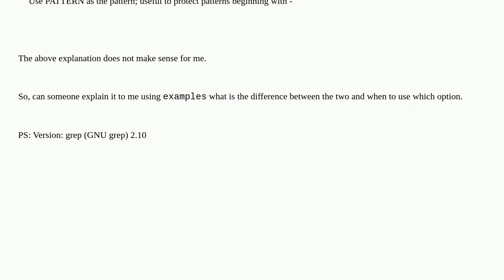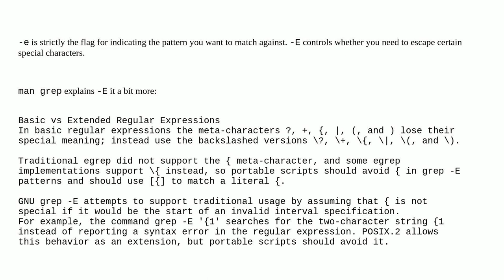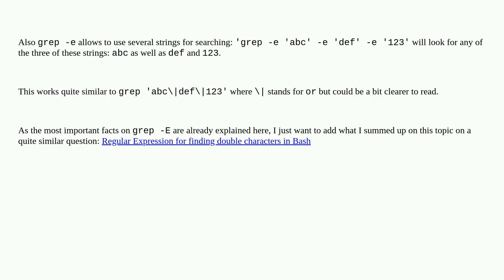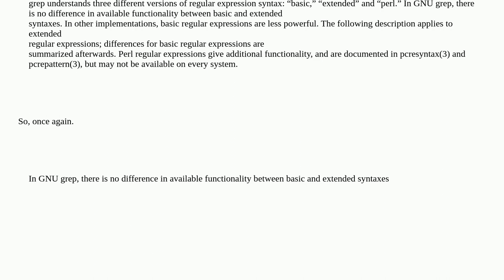Unix: What is the difference between grep -e and grep -E option?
What is the difference between grep -e and grep -E option?

A special thanks goes out to the awesome community

  grep